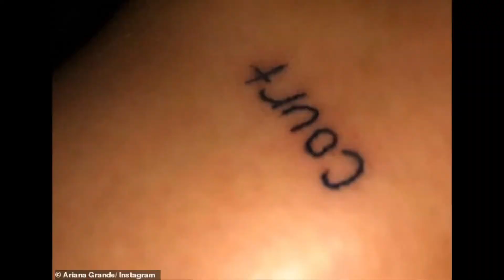What Tattoos Has Ariana Grande Got?